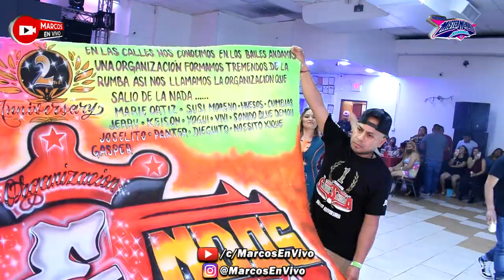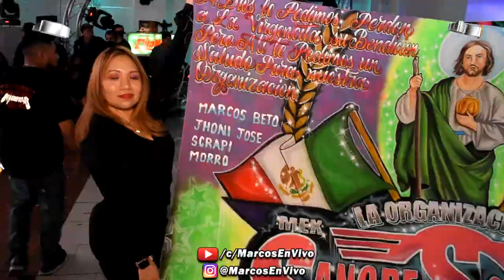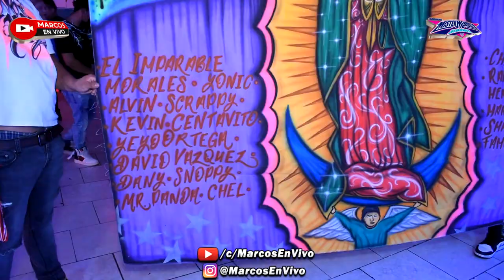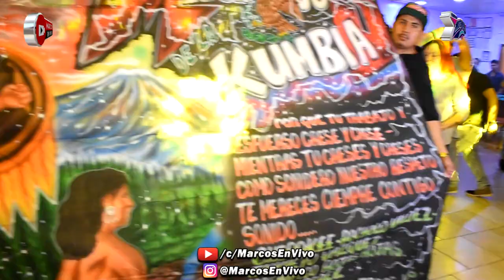💥 ((LA CUMBIA AFRO)) 2021 GRUPO QUINTANNA / LO NUEVO / EN VIVO MISTERMENDOZA SONIDO SIBONEY NY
Asi Inicio Ivan Mendoza MisterMendoza Sonido Siboney NY Con El Estreno: LA CUMBIA AFRO 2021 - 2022 - Al Estilo y Sabor Del Grupo Quintanna. Celebrando El 1er Aniversario De La Organizacion Sangre Sonidera @ Queens Palace Night Club.